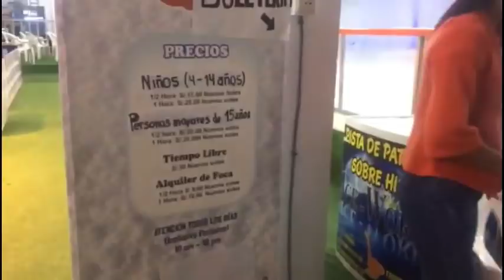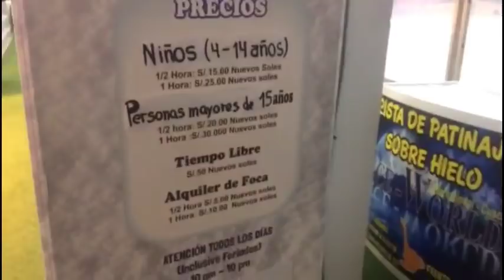QUE HACEN ESTAS VENEZOLANAS DESPUES DEL TRABAJO/VENEZOLANOS EN PERU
antes de comentar te digo: "QUE DIOS TE BENDIGA"
en la Hermosa ciudad de Tacna Peru dando a conocer sus sitios de recreacion